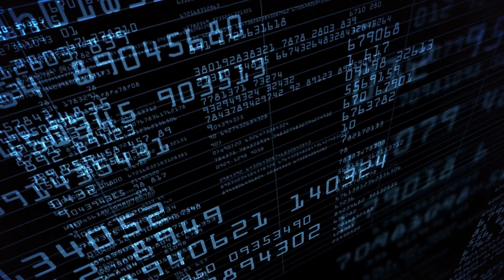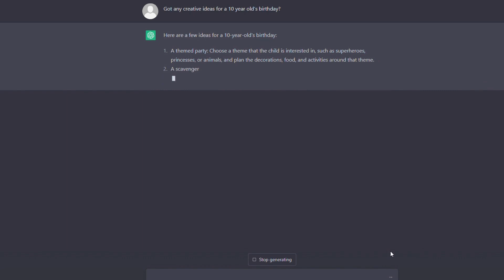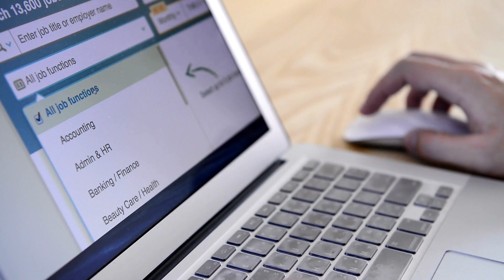AI Trap. Will Artificial Inteligence Steal Our Jobs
Are you concerned about the impact of AI on the workforce? In this video, we explore the question: Will Artificial Intelligence steal our jobs? We dive into the latest research and insights on the topic, including the use of Open GPT, one of the most advanced AI models available. Join us as we examine the potential benefits and drawbacks of AI integration in various industries and discuss how we can ensure that AI is a tool for progress, not a trap for the many. Don't miss this informative and thought-provoking discussion on the future of AI and employment. Watch now!

In this video, we aim to provide a detailed analysis of the topic, highlighting the potential benefits and drawbacks of AI integration in the workforce. We discuss the use of Open GPT, a state-of-the-art AI model, to explore the potential impact of AI on jobs and the economy. We also aim to provide insights on the potential solutions to mitigate the negative impacts of AI on jobs, and to ensure that the benefits of AI are shared widely.